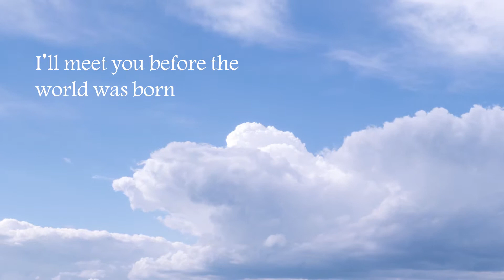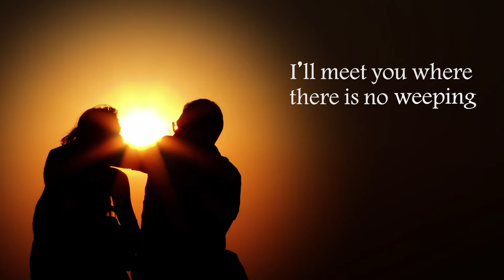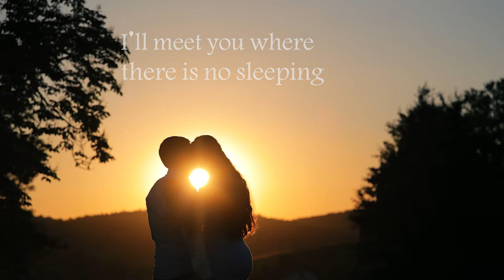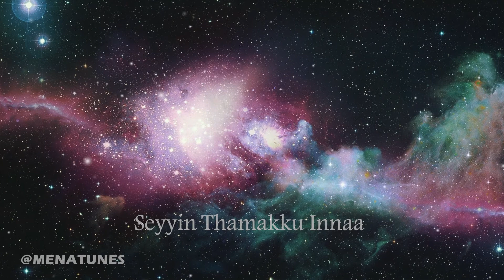Ahimsa - U2 & AR Rahman (Lyric Video)